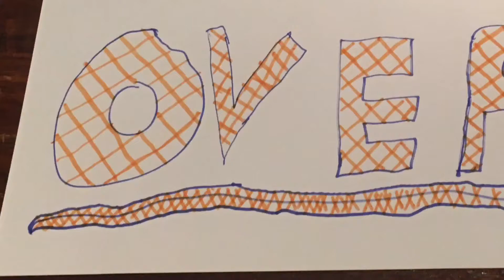Over Powered vs Dad Test Match 2: Solid Victory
Who do you think will win? Enjoy:)